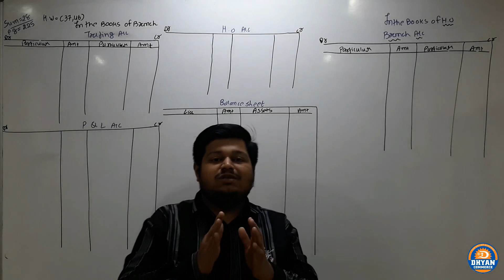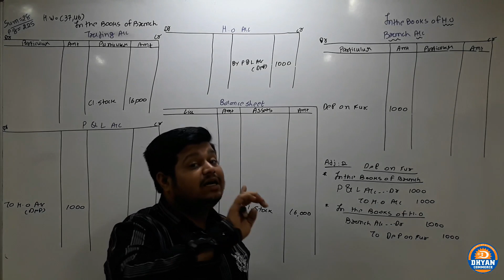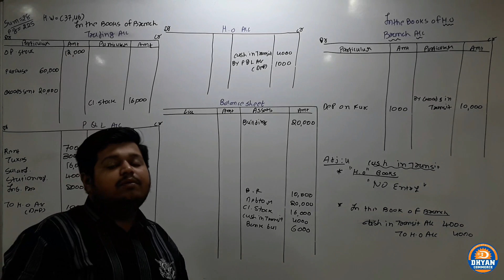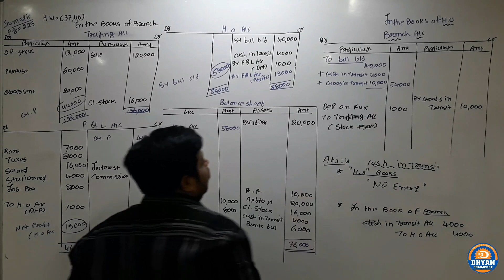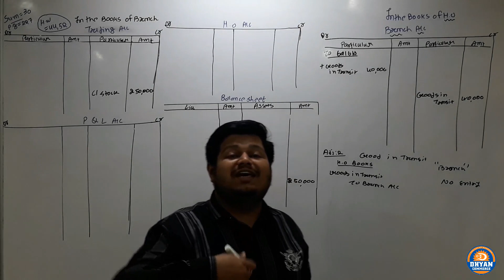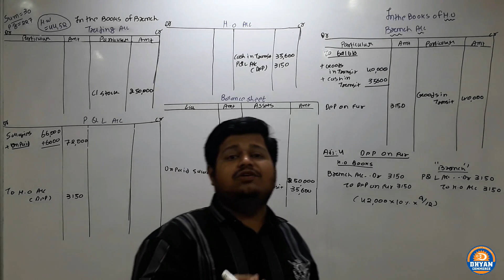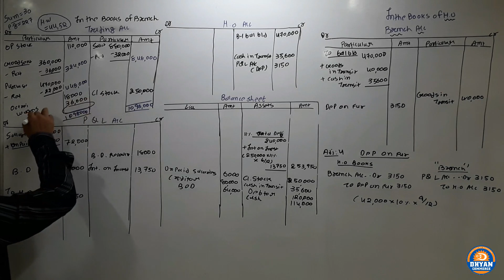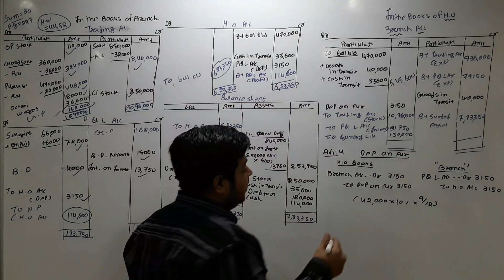Branch Account (Lec-6)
IN THIS LECTURE WE STUDY SUMS OF INDEPENDENT BRANCH.